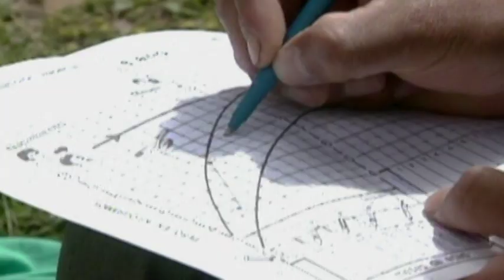Curamericas Global Founder Dr. Henry Perry Accepts the RMHC Global Excellence Award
Curamericas Global Founder, Dr. Henry Perry, accepts the Medical Award of Excellence from the Ronald McDonald House Charities.